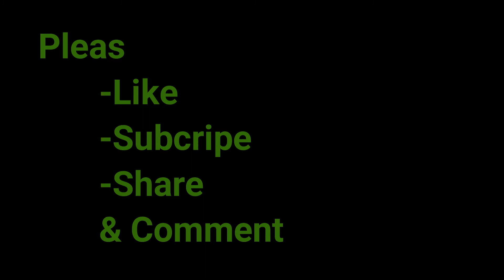Natural long been grow with drip system I Agricultural & Livelihood.